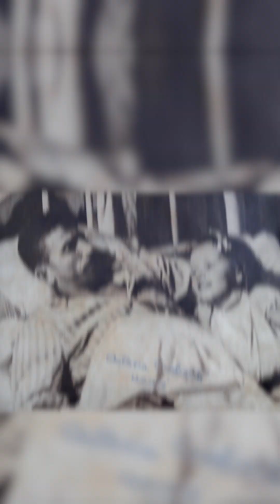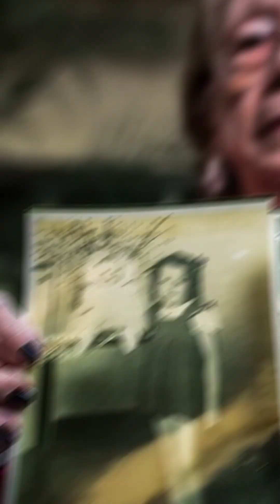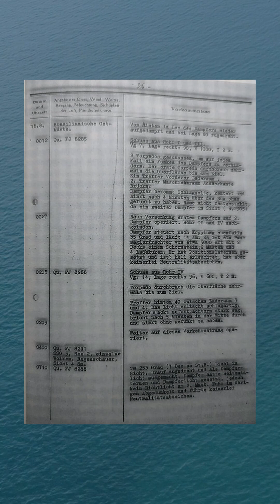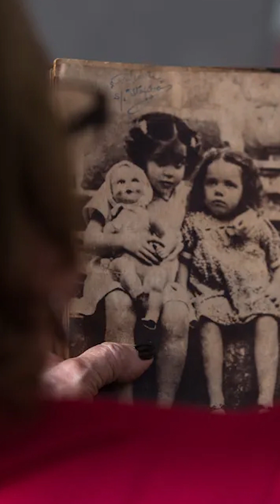Walderez - A menina que foi salva em uma caixa de leite condensado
LEITURAS SUGERIDAS

Acesse o Site do Canal para lista completa de livros, resumos e exercícios com gabarito!!

Durante a segunda guerra mundial o Brasil sofreu uma série de ataques em sua costa. O submarino U-507 da marinha alemã atacou o Itagiba, além de outros 5 navios, levando a morte de muitas pessoas. Dentro do Itagiba se encontrava Walderez e seu pai, Octávio. Venha conhecer a história incrível destes dois que sobreviveram de um dos maiores atentados que o Brasil já sofreu.

Os brasileiros e a Segunda Guerra Mundial

.Guerras Mundiais:

-A história da Primeira Guerra Mundial: 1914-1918
-A Primeira Guerra Mundial: Os 1.590 dias que transformaram o mundo
-O Brasil na Primeira Guerra Mundial: A longa travessia
-A Segunda Guerra Mundial
-A Segunda Guerra Mundial: Os 2.174 dias que mudaram o mundo
-Fibra de Herói - Uma história da Força Expedicionária Brasileira

.Militar:

-A Arte da Guerra: Edição de luxo

.História do Brasil:

-O Brasil Colonial (Vol. 1): 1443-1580
-O Brasil Colonial (Vol. 2): 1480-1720
-O Brasil Colonial: Volume 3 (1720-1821)
-O trato dos viventes: Formação do Brasil no Atlântico Sul
-A África na sala de aula: visita à história contemporânea
-Dicionário da escravidão e liberdade: 50 textos críticos

.Teoria da história:

-Apologia da história: Ou o ofício do historiador
-A Sociedade Feudal
-A escola dos Annales (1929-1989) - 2ª edição: A Revolução Francesa da historiografia
-Oficina da História
-Os excluídos da história: Operários, mulheres e prisioneiros